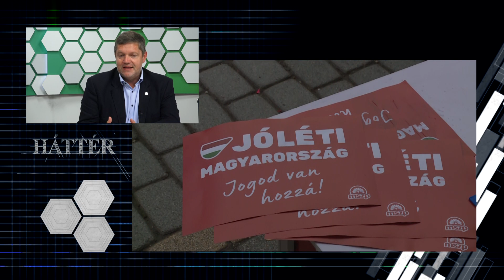Háttér 2023. 09. 15.